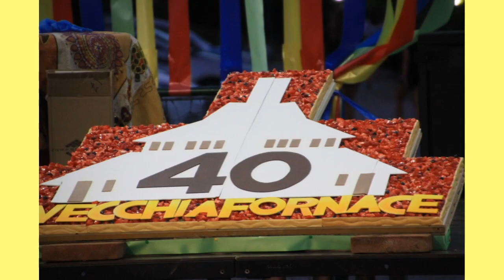th813 box 19 20231105 40 6